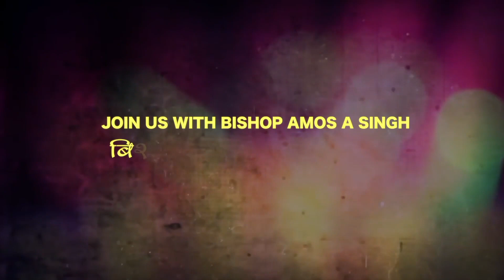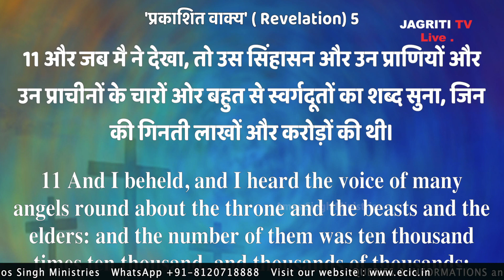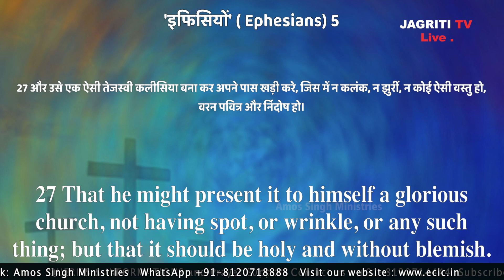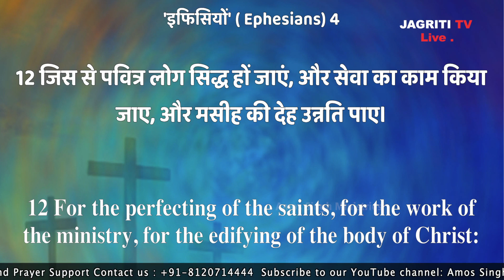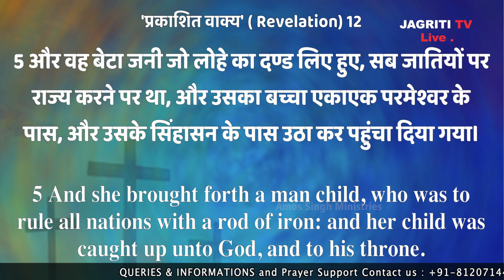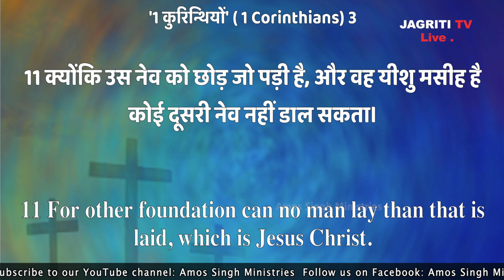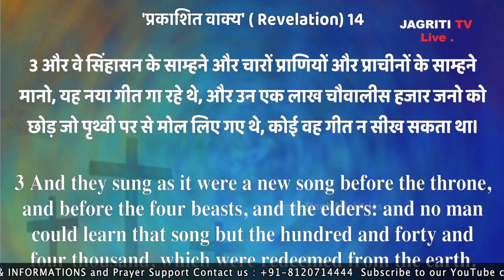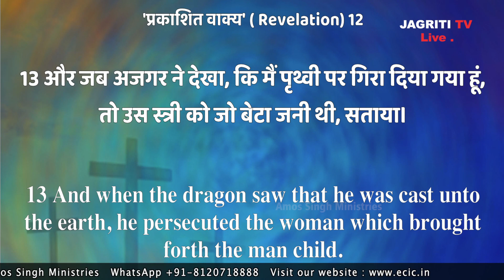Book of Revelation || Episode 75 || Bishop Amos Singh || LIVE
Books written by Bishop Dr. Amos A Singh

येशु का लहू - Rs. 100/-
कलीसिया और सेवा - Rs. 100/-
स्वर्गीय खज़ाना - Rs. 100/-
अंतिम जागृति - Rs. 100/-
परमेश्वर के पुत्रों का प्रगटीकरण - Rs. 100/-
याजकीय परिवार - Rs. 100/-
यहोवा का तेज - Rs. 100/-
जीवनदायक आराधना - Rs. 100/-

Postal Charges - Rs. 150/- to  200/-

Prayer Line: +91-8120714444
Follow us in Facebook Page: Amos Singh Ministries